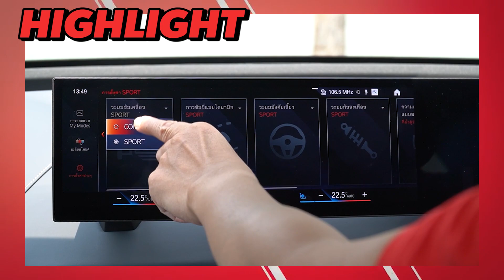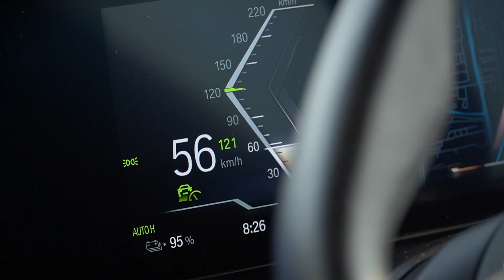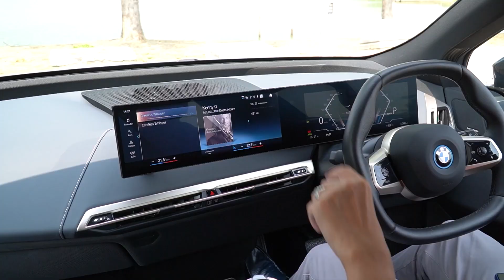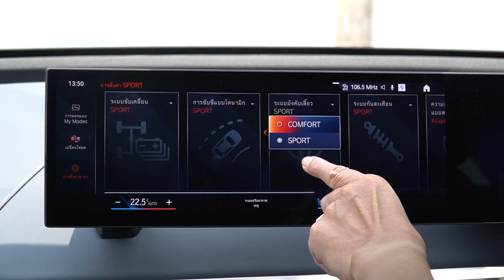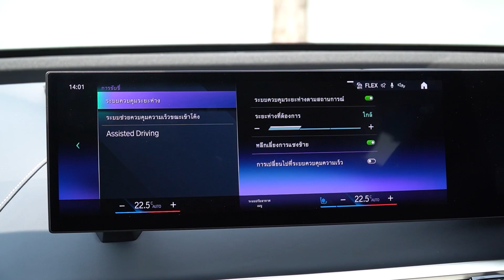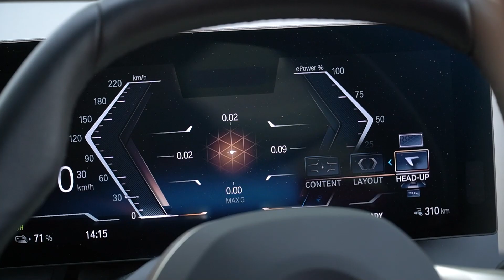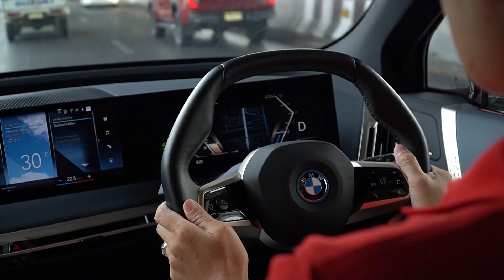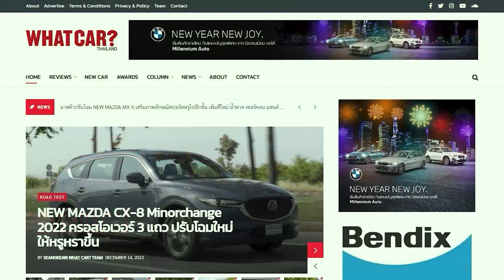รีวิว 2023 BMW iX xDrive40 รถยนต์ไฟฟ้า SAV โดดเด่น กว้าง สมรรถนะเยี่ยม | What Car? Thailand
รีวิว 2023 BMW ix xDrive40 รถยนต์ไฟฟ้าล้วน SAV ภายนอกโดดเด่น ห้องโดยสารกว้าง พร้อมสมรรถนะเยี่ยม

BMW iX xDrive 40 เป็นรถยนต์ไฟฟ้า 100% ซึ่งใช้โครงสร้างแบบ Aluminium spec form ประกอบกับข้อต่อที่เชื่อมต่อกับตัวรถต่างๆ เป็นคาร์บอนไฟเบอร์ทำให้รถยนต์คันนี้มีน้ำหนักเบาเป็นพิเศษถึงแม้ว่าตัวแบตเตอรี่จะอยู่ที่พื้นใต้ท้องรถก็ตาม แล้วก็มีการออกแบบในเรื่องของเส้นสาย Ground clearance หรือว่าตัวจุดศูนย์ถ่วงต่างๆให้เหมือนกับ BMW X6
What Car? Thailand
ติชมแนะนำได้ทุกช่องทางเรายินดีปรับปรุงให้ดียิ่งขึ้นไป ขอบคุณครับ
whatcar.co.th
{Timeline}
00:00 Highlight
00:31 ภายนอก
11:55 พื้นที่เก็บสัมภาระ
16:03 ภายในตอนหน้า
24:50 ระบบสาระบันเทิง
50:50 ภายในตอนหลัง
57:12 การขับขี่
01:05:24 สรุป